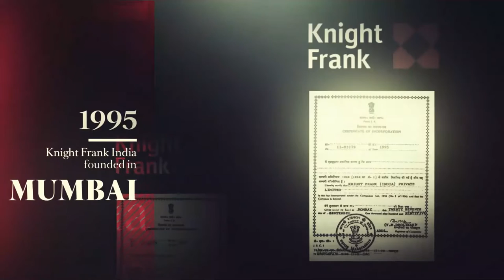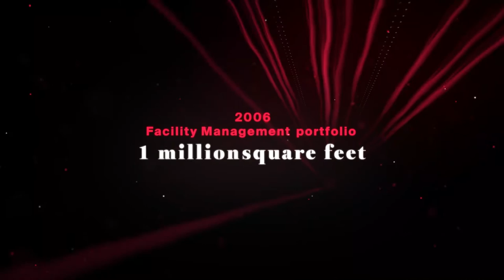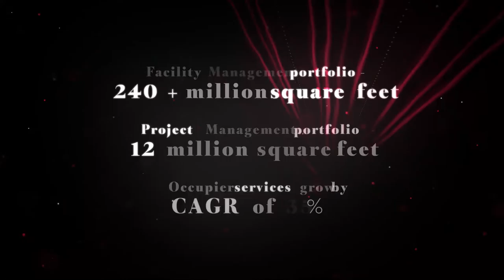Knight Frank India - History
The journey from 5 to 1200+ employees across 8 cities in India.